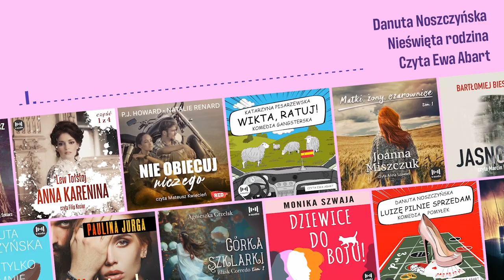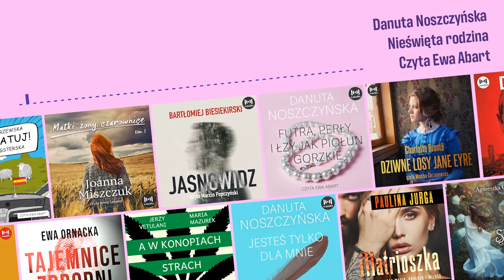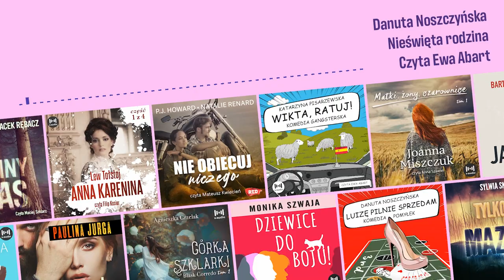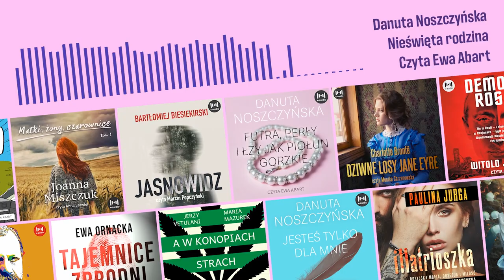Nieświęta rodzina - Danuta Noszczyńska - AudiobookPL - 2/10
Czy można nauczyć się miłości? Przewrotna opowieść o rodzinie tak typowej, że aż innej… Aga przyszła na świat w domu, w którym dość swobodnie podchodzono do kwestii wierności małżeńskiej. W miejsce ogólnie przyjętych norm moralnych z pokolenia na pokolenie wykształciły się całkiem odmienne od nich reguły i zwyczaje. W tak urządzonym przez dorosłych świecie dziecko od początku nie ma łatwego życia. Zagubiona w tym irracjonalnym świecie sama musi odkrywać podstawowe prawdy o życiu, doświadczając wielu porażek i bolesnych doświadczeń. Ale kiedy zaczynają się naprawdę duże problemy, rodzina musi zdać poważny życiowy test. Czy wykorzysta szansę na wielką zmianę i odczarowanie słów, które nie miały znaczenia?

Danuta Noszczyńska zabiera nas w świat pełen dystansu i nieco czarnego humoru, za który pokochały ją tysiące czytelniczek. Książka jest trzecią powieścią z serii „Siedem grzechów głównych”, poprzednie to "Zła miłość" – pycha i "Futra, perły i łzy jak piołun gorzkie" – chciwość. Teraz kolej na rozwiązłość.